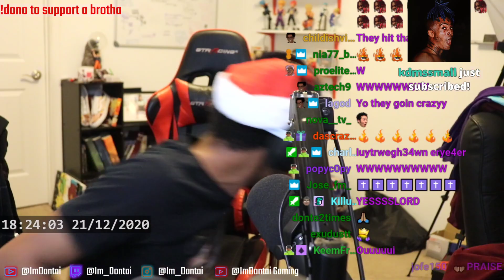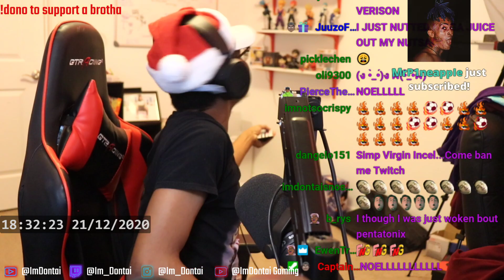ImDontai Get's Hype To Christmas Songs